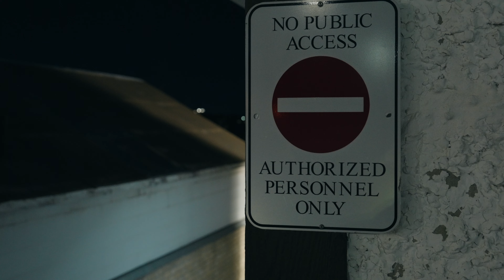[FX3 4K24] DAY 361: I AM Authorized (Slog3, 24-70 GM II)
24P XAVCS-I
Shutter speed 48
Sony FX3

Shoots will generally be well descripted for equipment and camera settings, so you can determine if you want to purchase and use similar equipment.